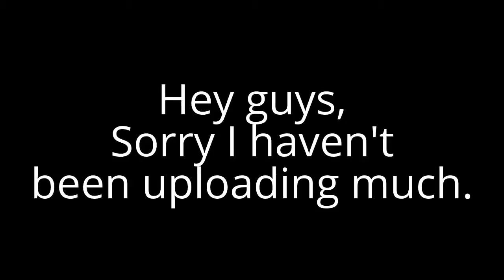Subscribe to other channels!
Hey guys